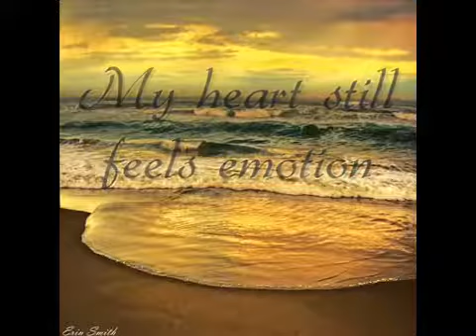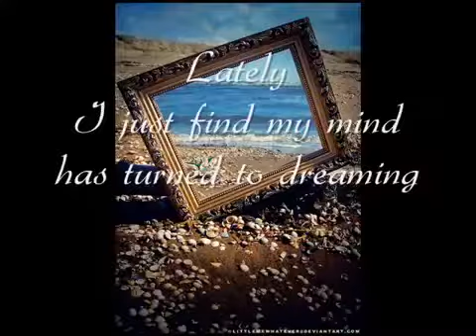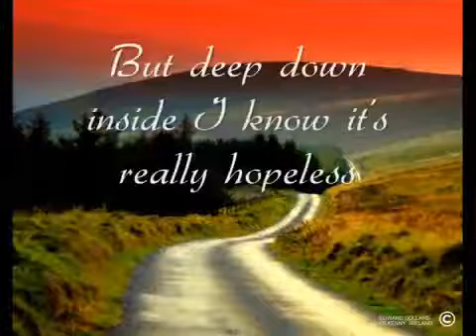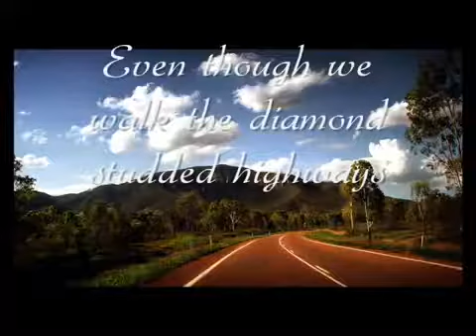OLD PHOTOGRAPHS || Jim Capaldi